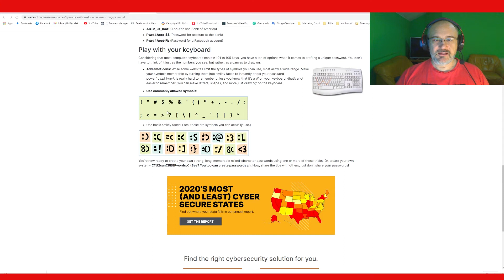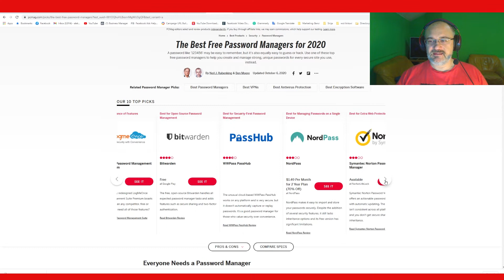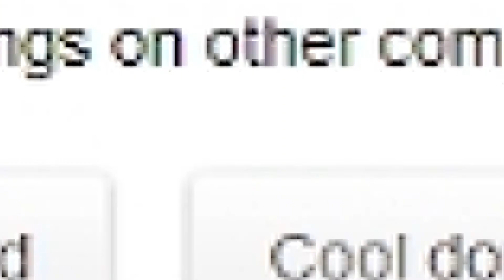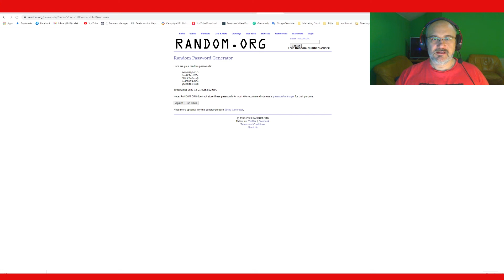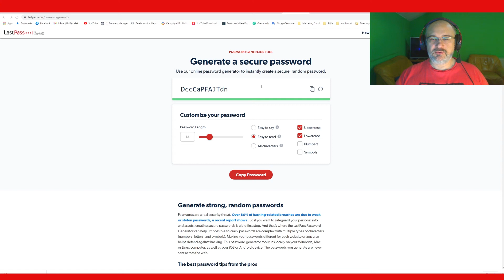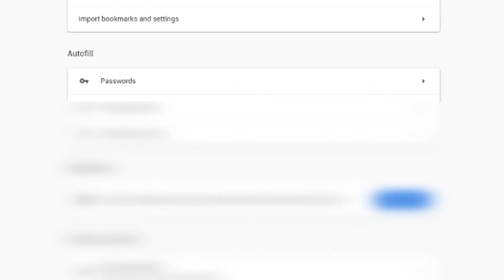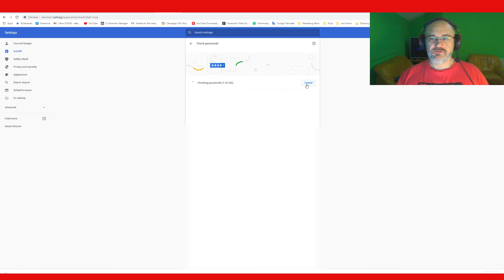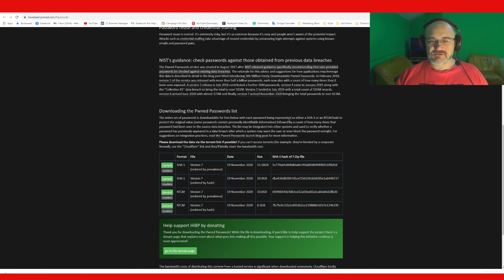Kako da saznate da li su vam HAKERI UKRALI lozinku? | Kojot | HILJADU ZATO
Svakodnevno čitamo vesti o narušavanju privatnosti i krađi lozinki,  pa i korisničkih naloga sa servera mnogih IT (i ne samo IT) kompanija.
Sigurno ste čitali o načinima za formiranje bezbednih lozinki, koje bi vam omogućile da sačuvate svoju privatnost. Zbog čega je to toliko komplikovano? Napade možemo podeliti u dve grupe, u zavisnosti od toga da li se kradu zaštićene ili nezaštićene lozinke.

Lozinke se kradu u trenutku njihovog unošenja, a najčešće preko phishing napada. Hakeri naprave lažnu Internet stranicu za logovanje na servise elektronskog bankarstva, društvene mreže, e‑mail naloga itd. Lažna stranica razlikuje se u odnosu na originalnu u pojedinim sitnicama na koje malo ko obrati pažnju. Nakon unosa podataka korisnik se preusmeri na pravi sajt, čime se potpuno maskira ovaj napad.

Lozinke mogu da se ukradu i pomoću zlonamernih programa ili hardverskih key logger‑a, koji skupljaju podatke unesene preko tastature. Jedina odbrana od krađe nezaštićenih lozinki jeste opreznost, a nikako kompleksnost, jer je u ovom slučaju odgovornost potpuno na vama.

Na kanalu "Hiljadu zato" ćete pronaći sadržaj za mlade koji edukuje, koji će vas zabaviti, informativni sadržaj i sadržaj će Vas uputiti na kritičko razmišljanje.
I da zabava bude smislena, upućivaće Vas na dobar film, dobru knjigu, dobru pozorišnu predstavu, konkretan savet i ideju, kao i iskustva gostiju koji budu gostovali u našim podkastima.

Kanal Hiljadu Zato realizuje Krovna organizacija mladih Srbije u okviru programa "Young Media – Media for and with young people", u saradnji sa DW Akademie i uz podršku Nemačkog Saveznog ministarstva za ekonomski razvoj i saradnju.

Stavovi izraženi u ovom videu isključiva su odgovornost autora i njegovih saradnika i ne predstavljaju nužno zvaničan stav Ministarstva za ekonomski razvoj i saradnju i Deutsche Welle Akademie.